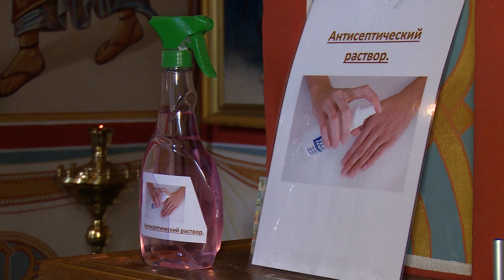Священник о работе храмов в период пандемии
Православные верующие готовятся к встрече больших православных праздников: Вербного воскресенья и Пасхи. О работе в период пандемии щёлковских храмов, и что нужно знать при посещении церквей рассказывает заместитель благочинного церквей Щёлковского округа священник Димитрий Третьяков.